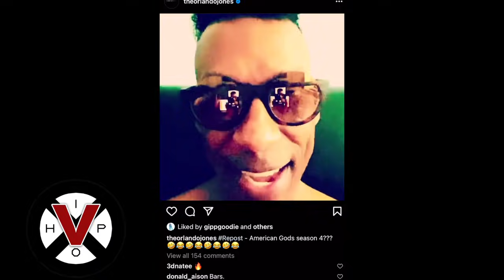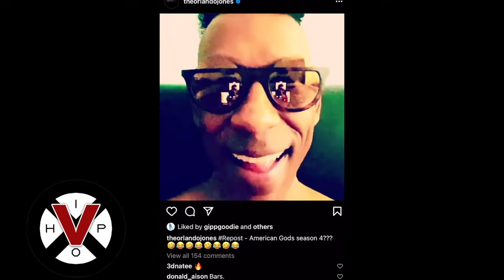Orlando Jones Gets The LAST LAUGH Dropping BARS On American Gods After Starz Canceled The Series!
“American Gods” has been canceled at Starz.

The series adaptation of Neil Gaiman’s novel of the same name will not return for a fourth season. However, sources tell Variety that the network is open to a potential event series or movie to wrap up any loose ends.

“American Gods will not return for a fourth season. Everyone at Starz is grateful to the dedicated cast and crew, and our partners at Fremantle who brought author and executive producer Neil Gaiman’s ever-relevant story to life that speaks to the cultural climate of our country,” a spokesperson for Starz said in a statement.

Sources say the decision not to continue with a fourth season was made due to low viewership, with multiplatform viewership declining 65% from the show’s first season to its third.

“American Gods” stars Ricky Whittle as Shadow Moon and Ian McShane as Mr. Wednesday. After a chance meeting following Shadow’s release from prison, Shadow agrees to become Mr. Wednesday’s bodyguard and soon finds himself in a new world where magic is real and a war looms between the Old Gods and the New Gods.

“American Gods” had four showrunners over its three seasons, with original showrunners Bryan Fuller and Michael Green leaving after clashing with producer Fremantle. Jesse Alexander took over during Season 2 as Gaiman became more involved in the show’s production, causing a two-year delay between Season 1 and Season 2. Charles “Chic” Eglee was the showrunner for the third season, when Orlando Jones, who played Mr. Nancy, claimed that he was fired from the show because his character was “the wrong message for Black America.” The show also recently dropped Marilyn Manson from a recurring role in the third season following abuse allegations.

“American Gods” is produced by Living Dead Guy, J.A. Green Construction Corp., The Blank Corporation, Fremantle North America and Starz Originals.

Viral_HipHopNEws